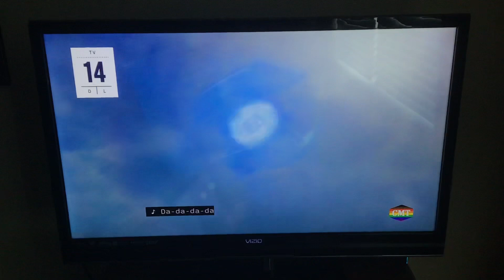Easy A - CMT Intro (Request #609)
An easily done capture requested by Mitchell Hodack and Dianne Nakai is all we need, right?

STATS:
Time allotted, content, TV14DL